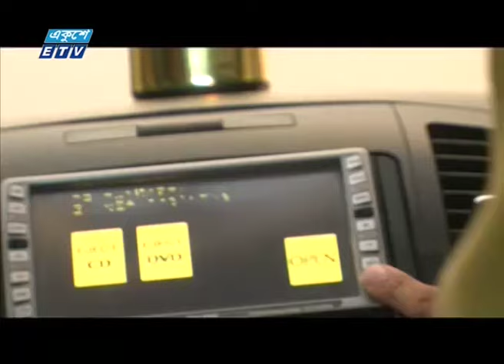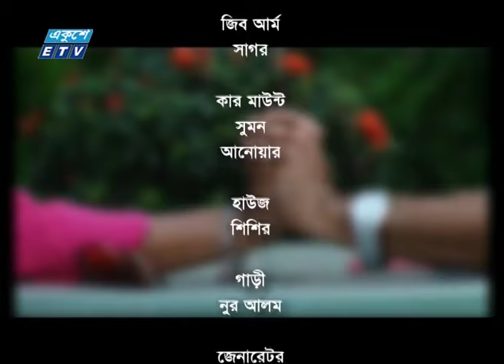Ekushey Drama || Highway || হাইওয়ে || Ft. Nowshin, Hillol,Shirin Bokul || ETV Drama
একুশে টেলিভিশনে প্রচারিত একক নাটক হাইওয়ে।
অভিনয়ে: নওশিন, হিল্লোল, শিরিন বকুল, লিনা, ফাতেমা, অর্ঘ
Cast: Nowshin, Hillol, Shirin Bokul, Lina, Fatema, Orgho,
রচনা ও চিত্রনাট্য: মো. মহিদুল হক মহিম
পরিচালনা: এসএম আরিফ

২০০০ সালের ১৪ই এপ্রিল এটি সম্প্রচার কার্যক্রম শুরু করে। টিভি চ্যানেলটির খবরে নতুনত্ব ও অভিনবত্ব থাকার কারণে দর্শকদের কাছে বিপুল জনপ্রিয়তা লাভ করে। দেশ বিদেশের সর্বশেষ খবর, নাটক, সিনেমা, ডকুমেন্টারিসহ নানা খবর ও বিনোদনমূলক অনুষ্ঠান প্রচারিত হয় একুশে টেলিভিশনে।